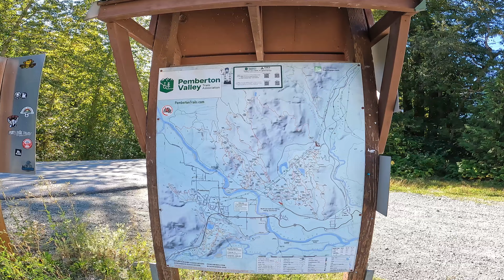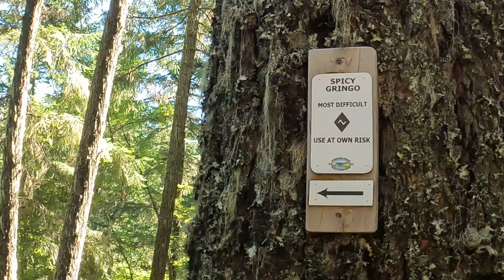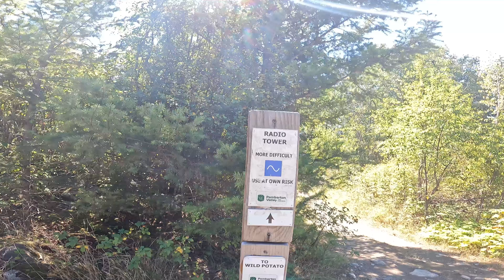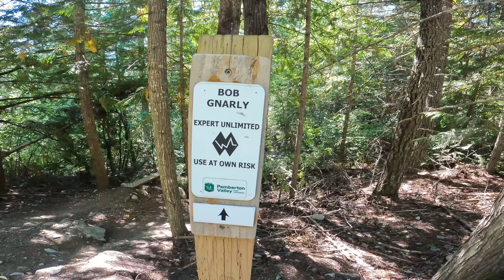Pemberton's Epic Mountain Bike Trails - Rusty Trombone, Spicy Gringo, Bob Gnarly, Mission Impossible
What an amazing day. The 6th day of our Canada trip took us to Pemberton for some amazing mountain biking on the trails. At the end of the day we headed into town fro some local farmers market and fresh produces then a stop at an epic waterfall and river. mtb pemberton @Mountainbikeworldwide